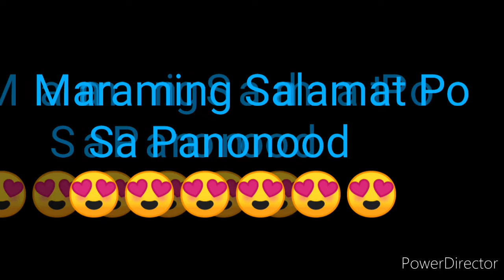PCSO LOTTO RESULT TODAY GRANDLOTTO 6/55 9pm Draw JUNE 20, 2022